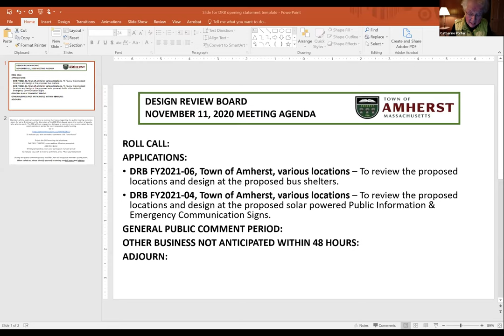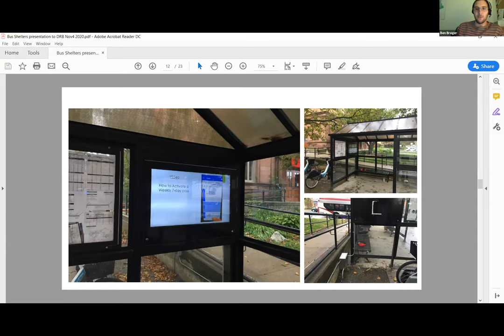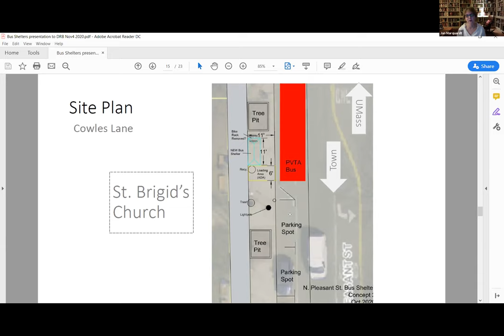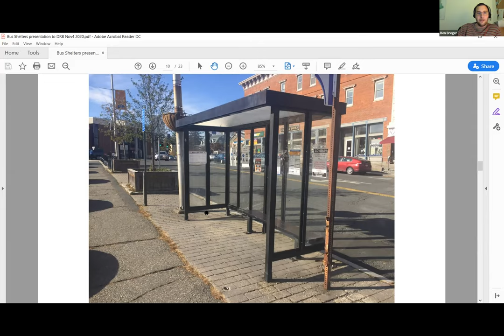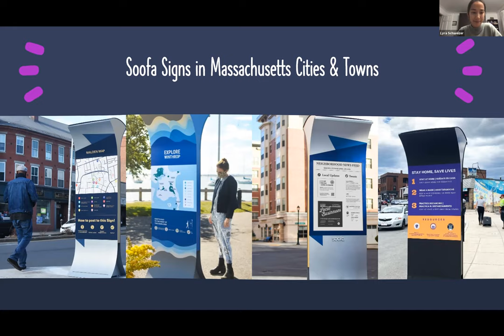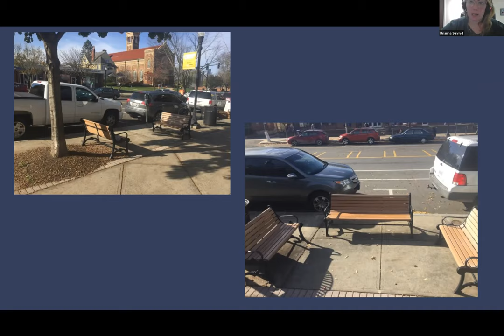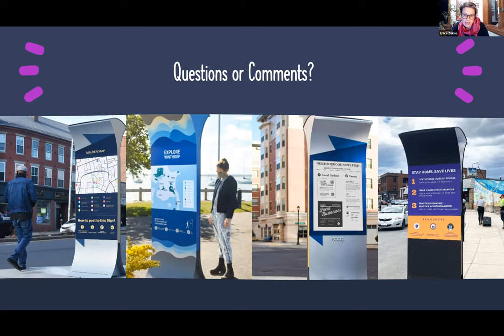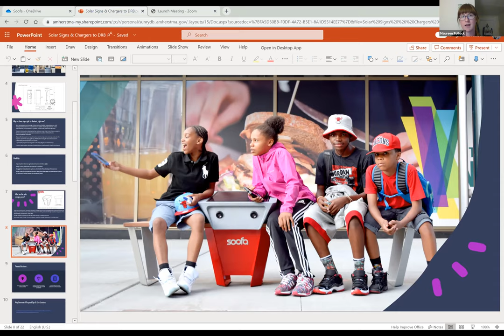Design Review Board Nov 4, 2020